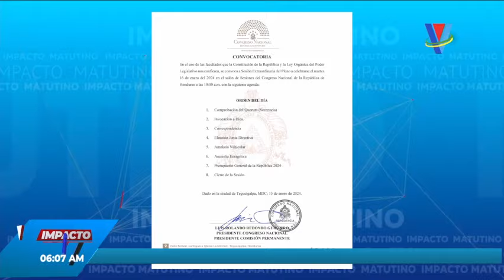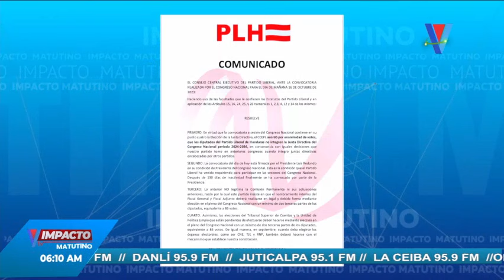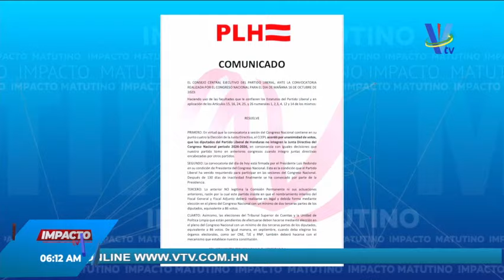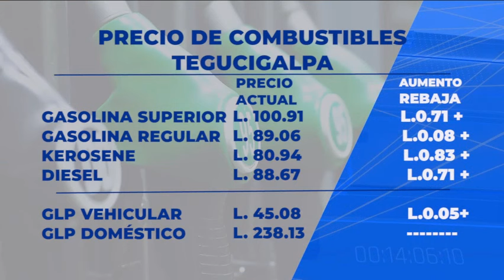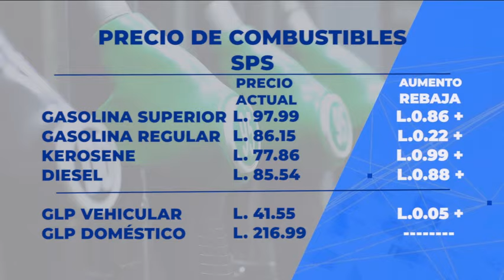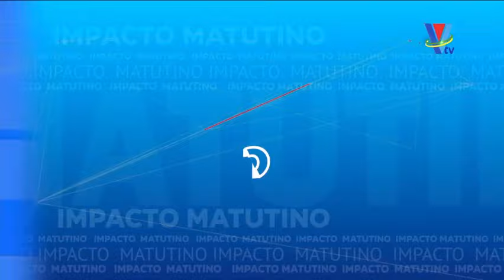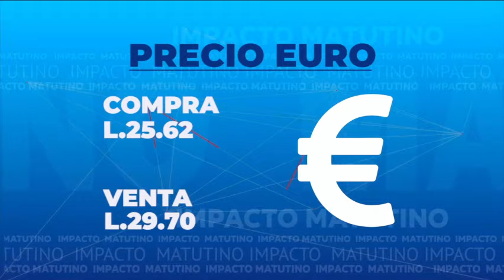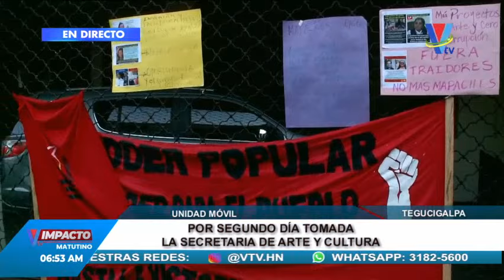Impacto VTV Matutino: Programa del 16 de Enero de 2023